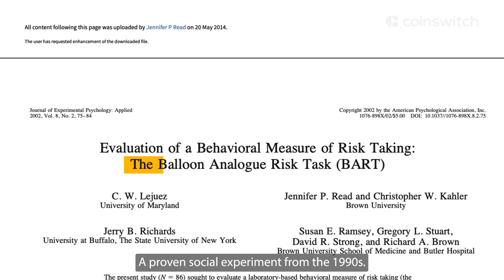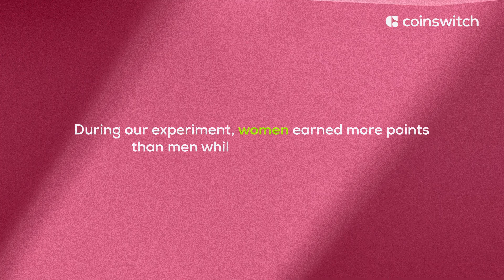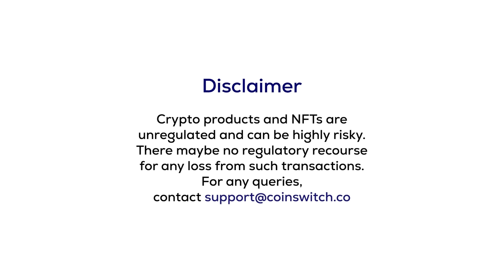This Women’s Day, are you ready to PopTheMyth?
This Women’s day, we pitted the men against the women - using just a balloon! :balloon:
The game is called THE BART! A proven social experiment from the 1990s. Watch the video to find out who wins.

Time Stamps⏱️

About CoinSwitch:
CoinSwitch is on a mission to 'Make Money Equal for All'. India’s largest crypto investing app and a Great Place to Work®, CoinSwitch is creating an ecosystem that simplifies crypto and is trusted by over 1.9 crore registered users. Founded in 2017 by Ashish Singhal, Govind Soni, and Vimal Sagar Tiwari, and backed by blue chip investors including Andreessen Horowitz (a16z), Tiger Global, Sequoia Capital, Ribbit Capital, Paradigm, and Coinbase Ventures, the company is evolving into a wealth-tech destination for every Indian.

Why you'll love trading crypto on CoinSwitch:
- Start trading with just ₹100
- Instant Orders, Limit Orders and SIPs
- No Lock-in Period
- 24*7 support